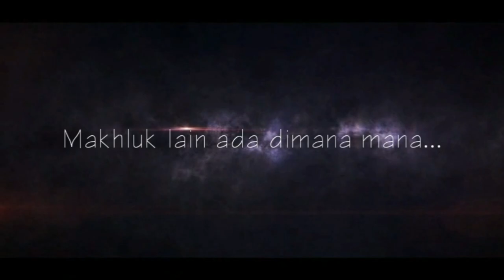Pembuktian Kampung Kuburan seram??!!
Hai assalamualaikum, seperti biasa konten misteri hadir di channel ini, dan kali ini langsung di TKP kampung Kuburan Gandasari, benarkah seram atau hanya menjadi buah bibir. Percayalah sekalipun tempat yang keliatan tenang bisa jadi seram, tapi tempat yg menyeramkan bisa jadi tida ada yang menakutkan...mohon dukungannya untuk Like, koment dan sharenya ya terimakasih